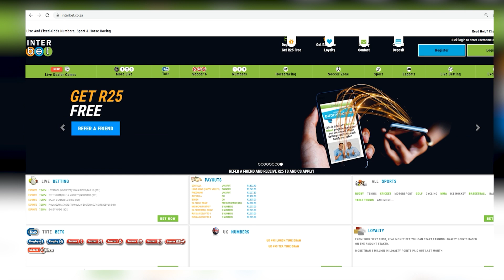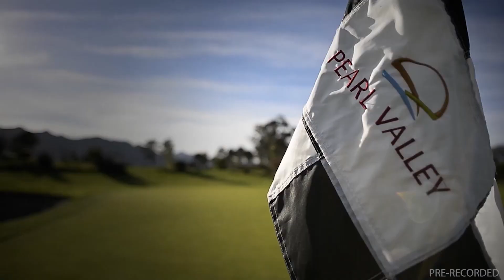20230617 Gallop TV Selection Show Hollywoodbets Scottsville Suggested Bet